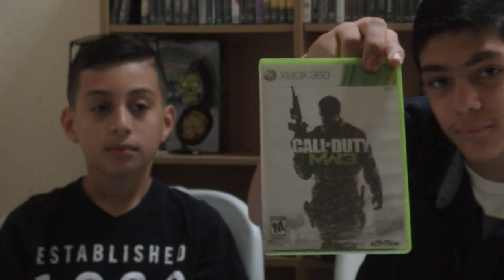UNBOXING elgato Game Capture HD | w/ West Side Gaming & Expencer Gameplay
Well That Was The Unboxing Video and There Will... Be More...